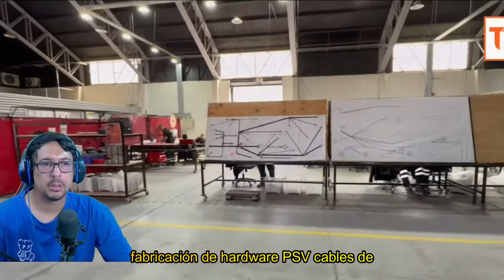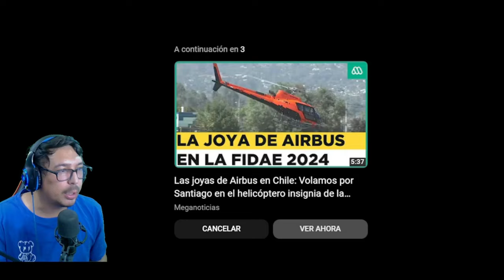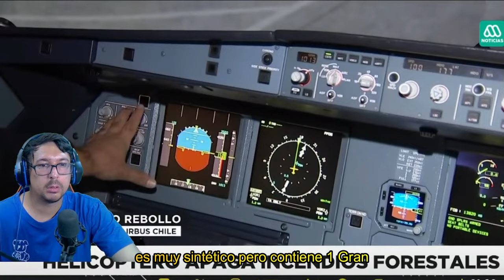RECORRIENDO LA PRIMERA FÁBRICA DE BUSES ELÉCTRICOS EN CHILE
►►► DONACIONES ◄◄◄

VÍDEO ORIGINAL: Recorriendo la primera fábrica que construye buses eléctricos en Chile y muy importante en Latam

 ►►► CONTACTO ◄◄◄
Para colaboraciones: